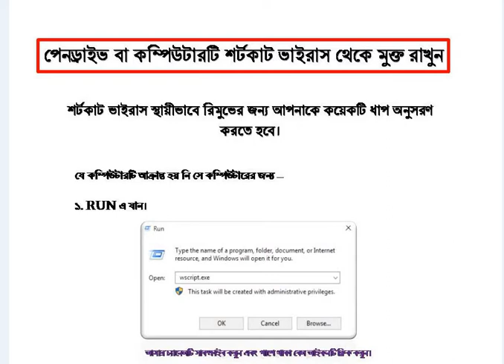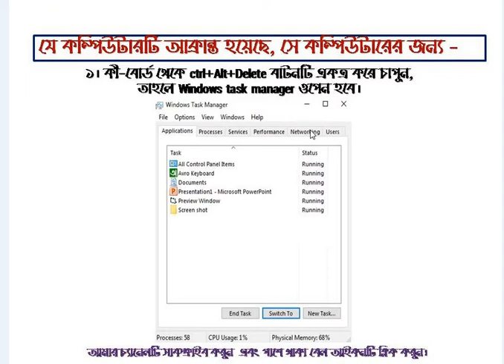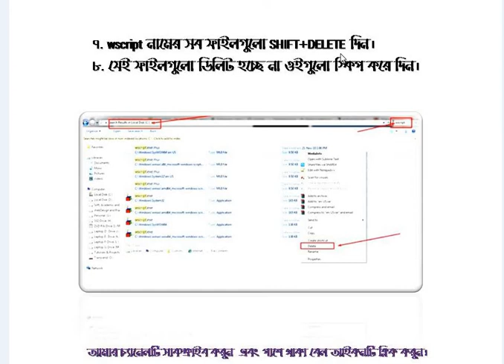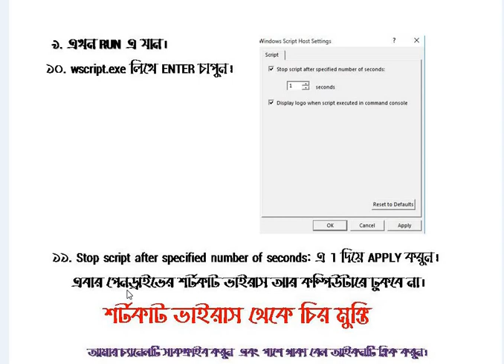সহজে ভাইরাস মুক্ত করুন আপানার কম্পিউটার। Remove Shortcut virus from pen drive and your PC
Please_Subscribe_my_channel. Please continue with me in whole tutorial.
Remove Shortcut virus from pen drive, sd card ,any flash drive and your computer - Pc,  you need to follow few easy steps.